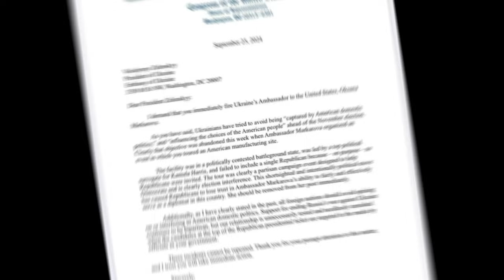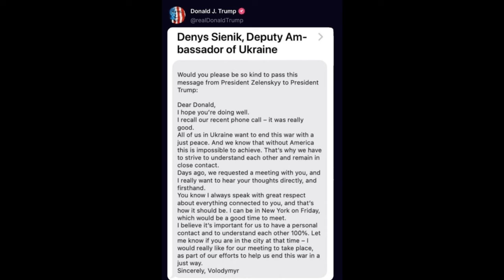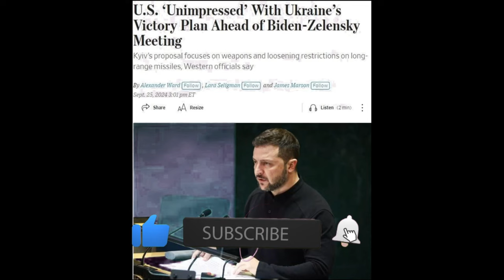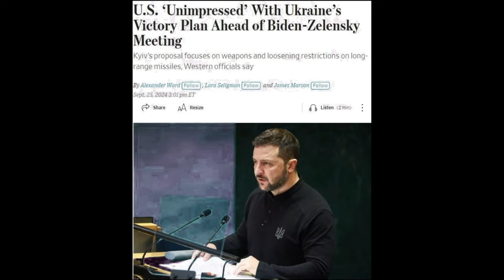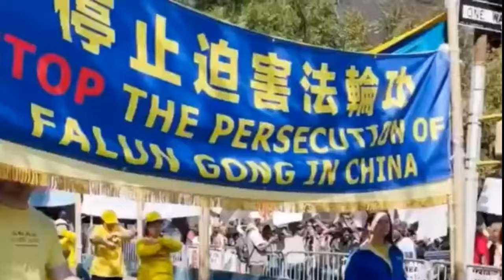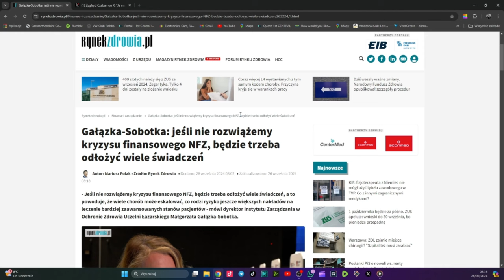Raport Kubickiego 72.Tajna broń Ukrainy. To się już dzieje !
pomoc dla Patryka Strazak który stracił wszystko ratując innych
Naprawde Kazda złotówka ma znaczenie.